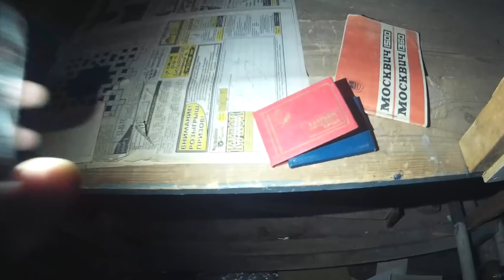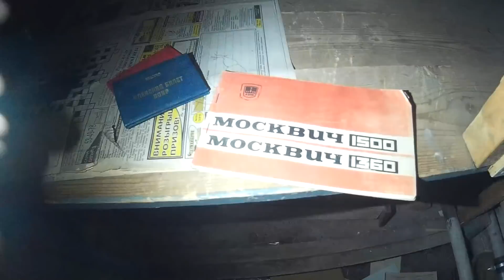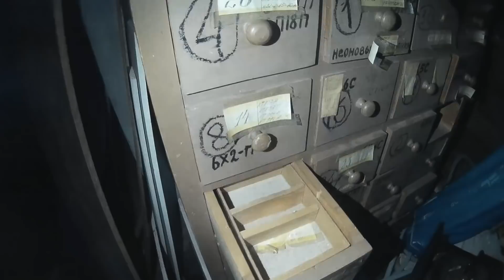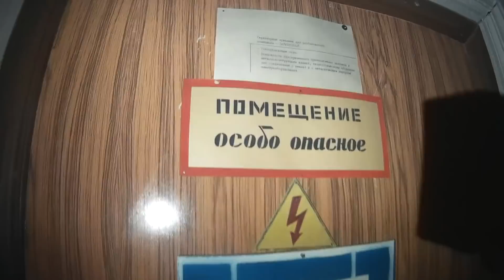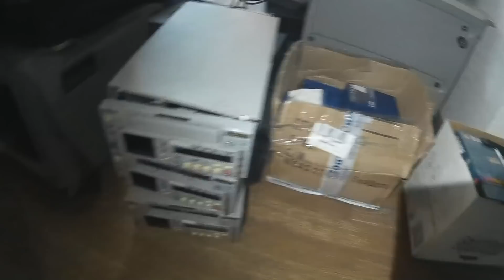Последний день телестудии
Два года я "спотыкался" об эти исходники, пытаясь из них что-нибудь смонтировать, но каждый раз меня останавливало качество звука и видео. Но, пожалуй, здесь есть своя атмосфера уровня "Похода за Агатами" в заброшенном училище много лет назад.
К сожалению, эту студию мы так и не увидели в работе, и, видимо, уже не увидим никогда. Исходные планы по реконструкции были переобдуманы, и студия, существовавшая с 1959 года, закрыла свои двери навсегда.
Это видео — последний взгляд на уже знакомые помещения из ролика "На старой телестудии" с основного канала